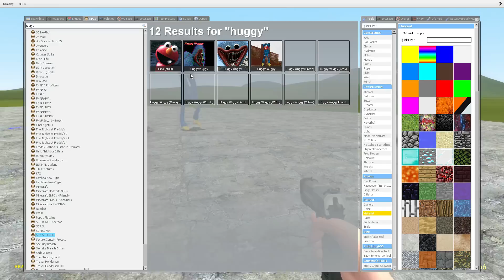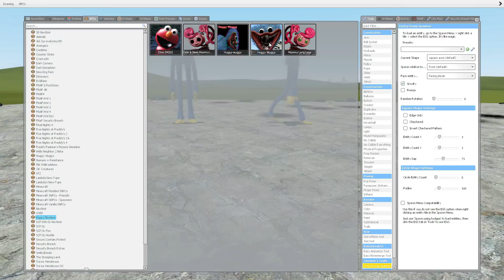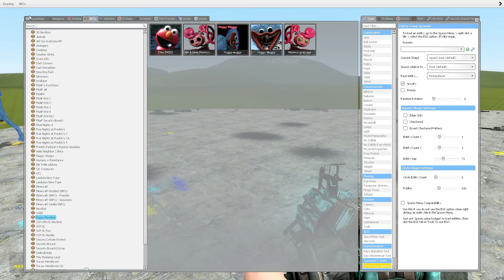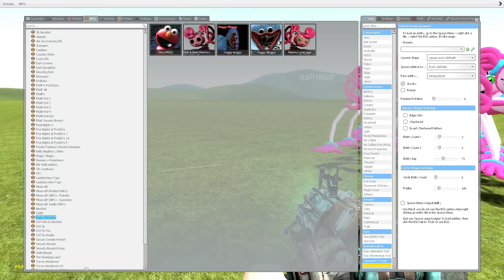HUGGY WUGGY VS SCP GUARD!!! Garrys Mod Sandbox